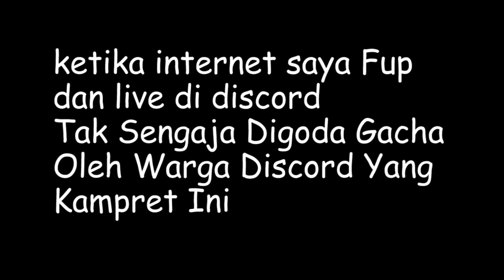Gacha Misplitter Bang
gaada thumbnail gabisa bikin nya XD mungkin nanti thumbnail nya request dulu ke warga discord yang A6A6A6

kalo jelek sory karena belajar first time ngedit di pc itupun diajarin sama wega dan nanda ty :)